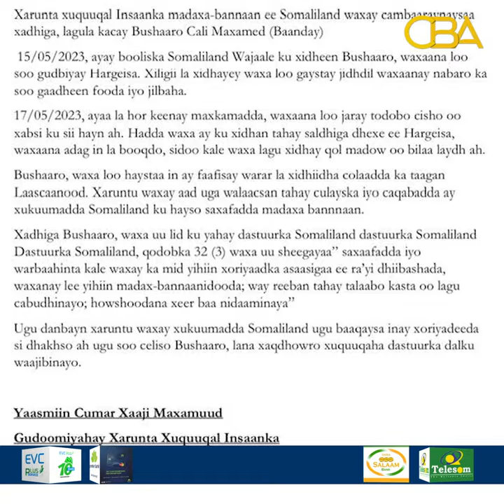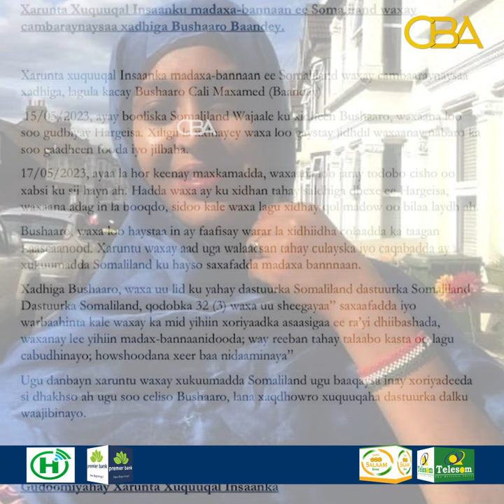“Wariye Bushaaro Baanday nabaro ayaa kasoo gaadhay xadhigii ciidanka booliska“Somaliland, HRC.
“Wariye Bushaaro Baanday nabaro ayaa kasoo gaadhay xadhigii ciidanka booliska“
Xarunta Xuquuqal Insaanka Madaxa-banaan ee Somaliland, HRC.